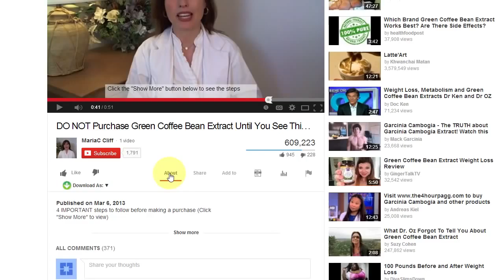Green Coffee Bean Extract REVIEW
Green Coffee Bean Extract AS SEEN on the Doctor Oz Show